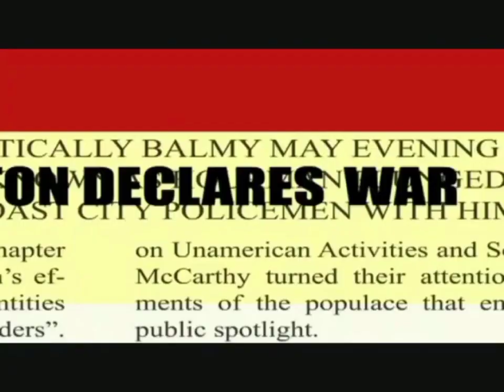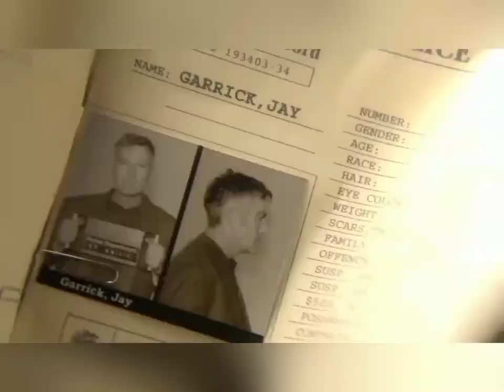"Jay Garrick" Evolution in Cartoons Movies and Shows. (DC Comics) (Flash)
Title (required)